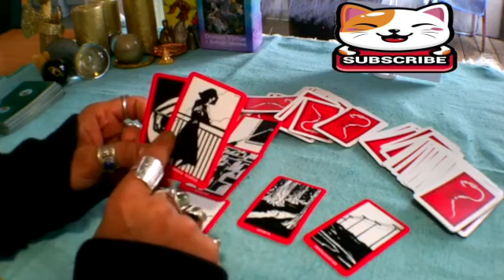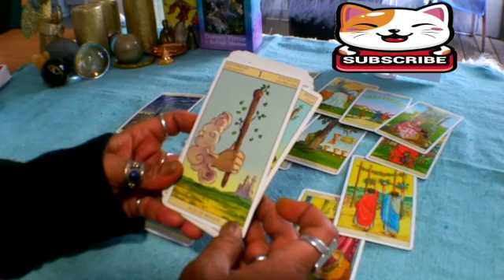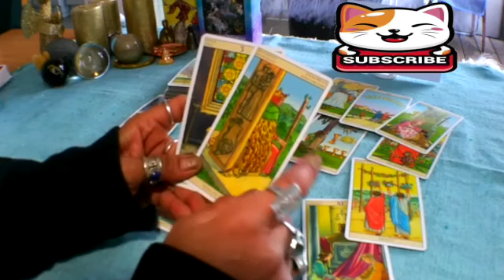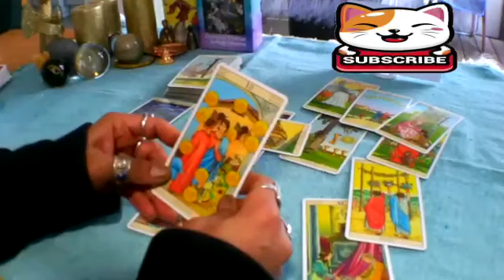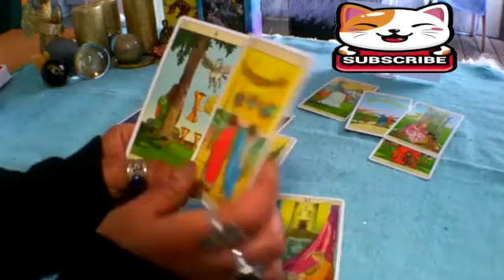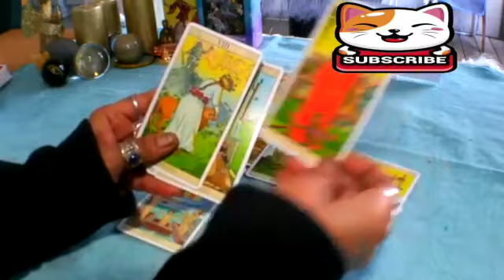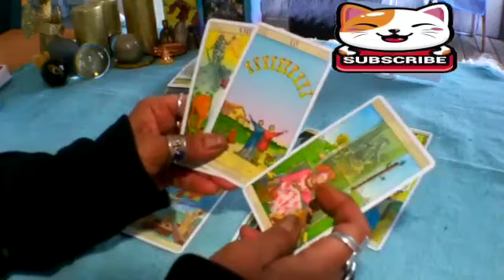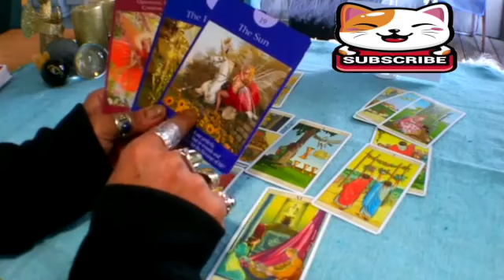LIBRA "The One That Got Away Is Now In Front Of You Libra" 11TH-15TH JANUARY 2023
Libra Love
Libra 2023
Libra today
Libra january